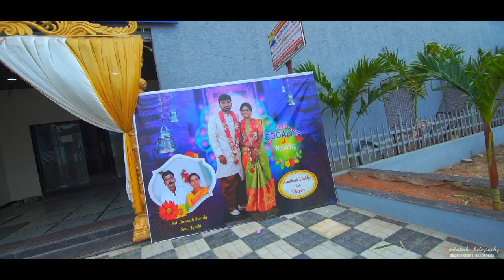Santhosh Reddy/Deepika Reddy/Reception